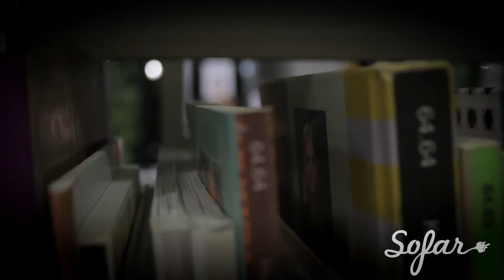Make Me - Cover Girl | Sofar Aalborg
Make Me performing "Cover Girl" at Sofar Aalborg on January 26th 2018

Filmed by: Neuenschwander Guillermo, Kristina Sopuchova and Martin Rauhofer

Edited by: Milo Marsfeldt Skovfoged,
Jeanne Lehmann